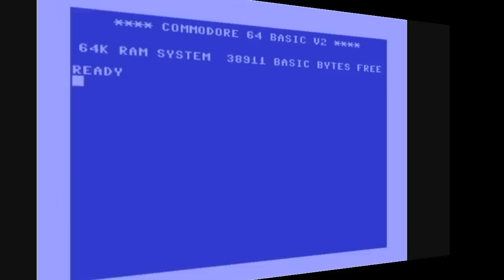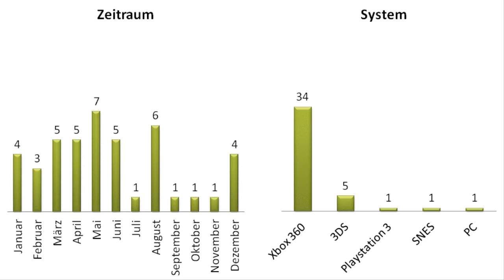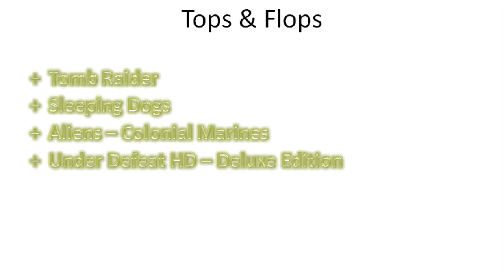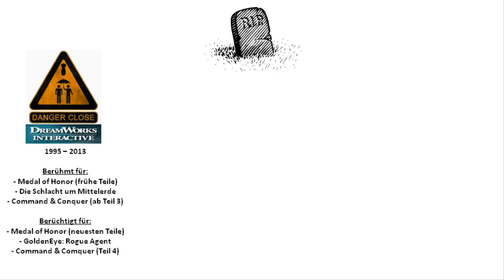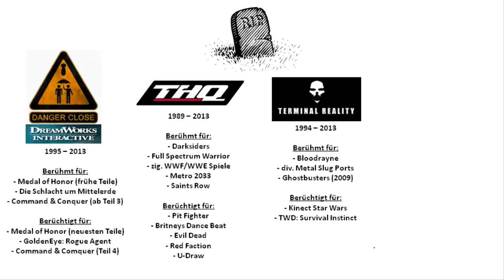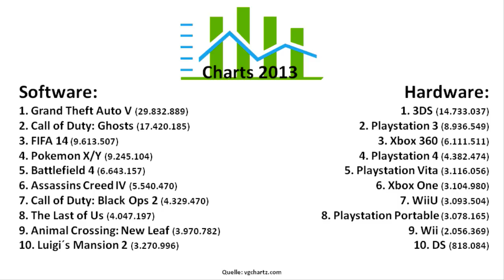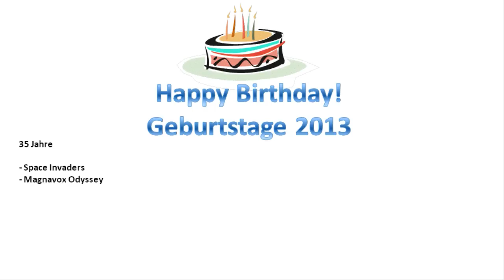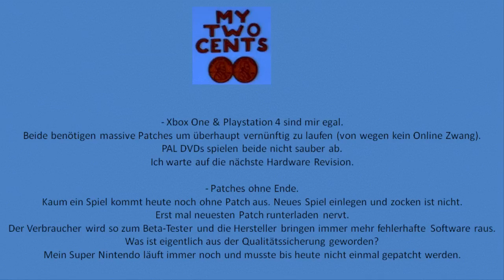Games Sammlung Statistik / Jahres Rückblick 2013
2013 ist vorbei.
Ich habe mal meine Statistiken, einige Fakten und was sonst noch so wichtig war im letzten (Games) Jahr zusammengetragen.

Auf ein schönes 2014